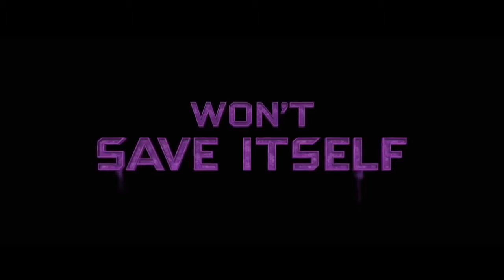GUARDIANS OF THE GALAXY 2 | ALL Trailers (2017) Chris Pratt Blockbuster Movie HD